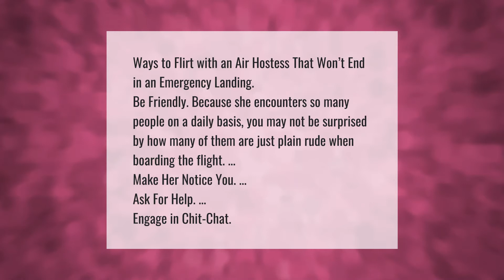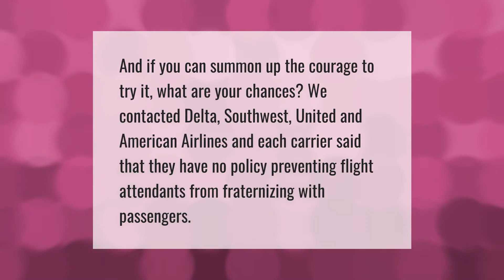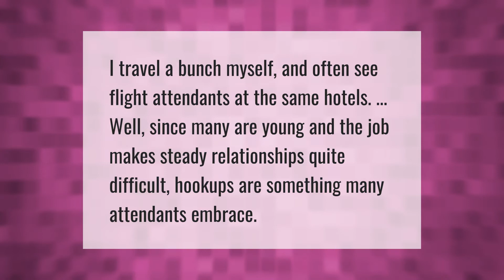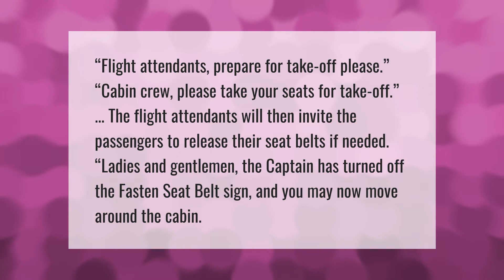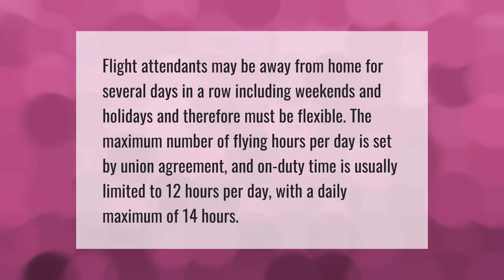How do flight attendants flirt?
00:00 - How do flight attendants flirt?
00:39 - Do flight attendants need to be pretty?
01:06 - Do flight attendants date passengers?
01:33 - Do flight attendants ever hook up with passengers?
01:57 - Do people flirt with flight attendants?
02:27 - What do the flight attendants say before take off?
02:58 - Do flight attendants go home?

Laura S. Harris (2021, May 13.) How do flight attendants flirt?
    AskAbout.video/articles/How-do-flight-attendants-flirt-244244